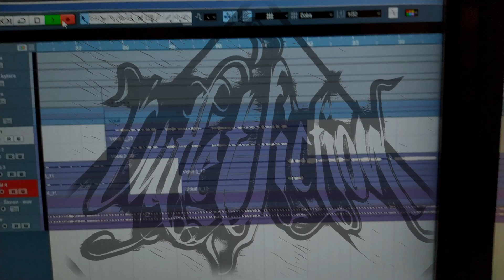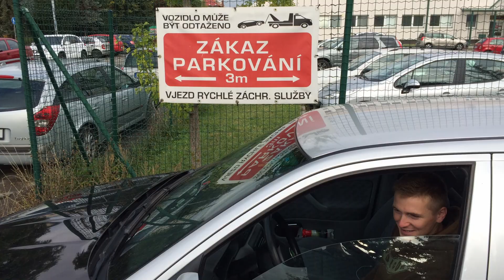OUTLET FICTION - K CÍLI (Oficiální videoklip)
Hudba a text: Outlet Fiction
Recording: Outlet Fiction
Mixing and Mastering: Seabeast Production